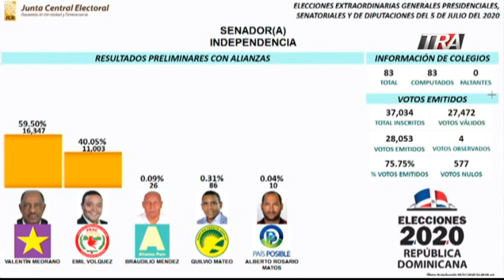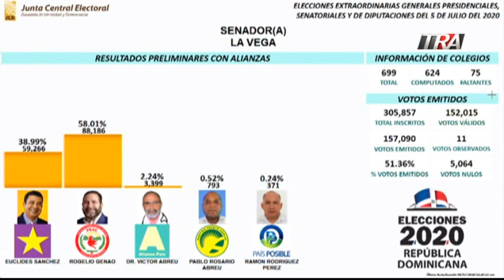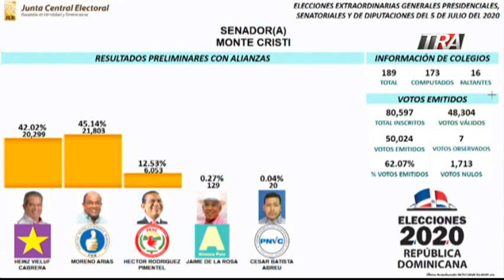Los retos de Luis Abinader y el PRM | 06/07/20